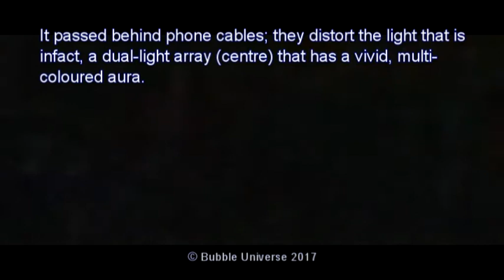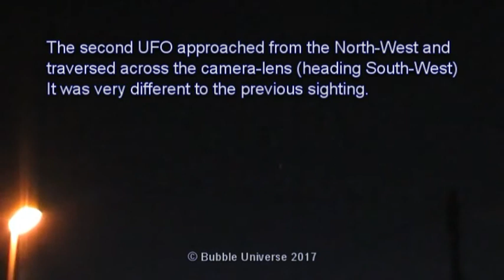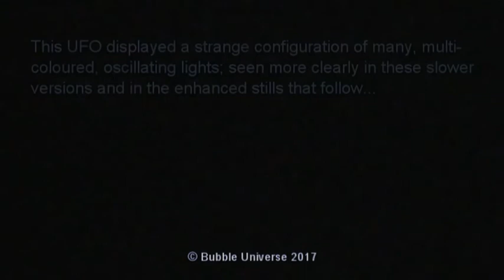Two UFOs Sighted Within 11 Mins Of Each Other! 6-4-2017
Two very different UFO craft were sighted within a few minutes of each other; one traverses West - South and the other North - West (Birmingham). We have seen many of the first type (ICC/SSP) but the second type is new to us; it has many multi-coloured lights around its body and appears to morph as it traverses clear sky.